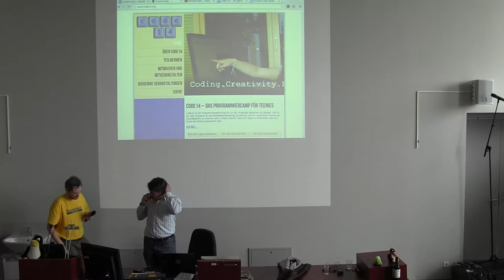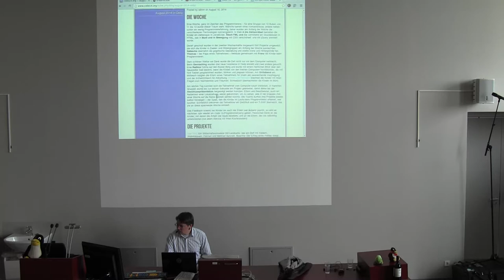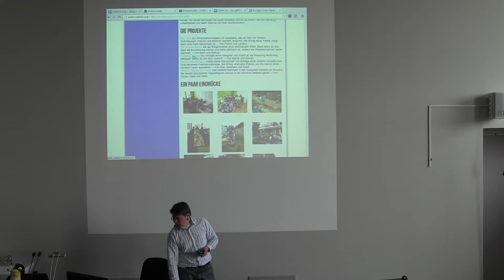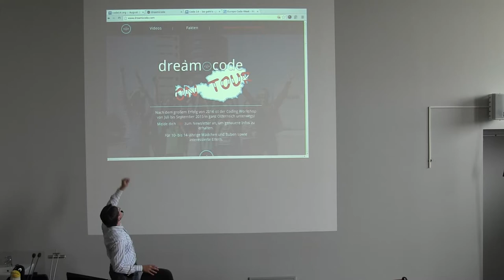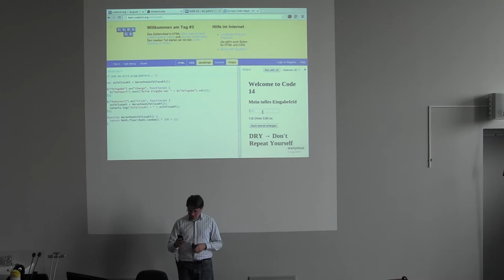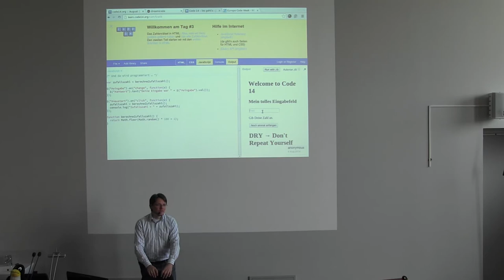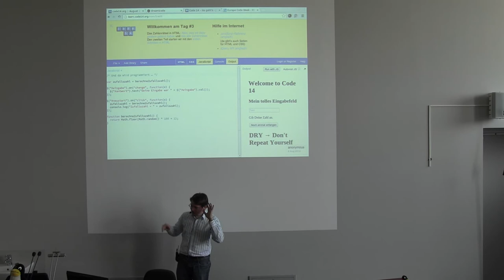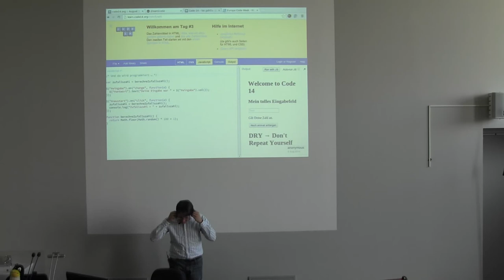Wie ich 10 bis 14 Jaehrigen das Programmieren beibringe Franz Knipp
Wie ich 10- bis 14-Jährigen das Programmieren beibringe
Franz Knipp

Franz Knipp, der bereits mehrfach bei den Linuxwochen als Vortragender dabei war, zeigt sein Projekt, das er 2014 gestartet hat: Um die Fähigkeit des Programmierens zu verbreiten, führt er neben seiner beruflichen Tätigkeit Programmierkurse für 10- bis 14-jährige Mädchen und Buben durch. Er erzählt von seinen bisherigen Erfahrungen, zeigt die technischen Einrichtungen im Hintergrund und stellt sein Programm für 2015 vor.